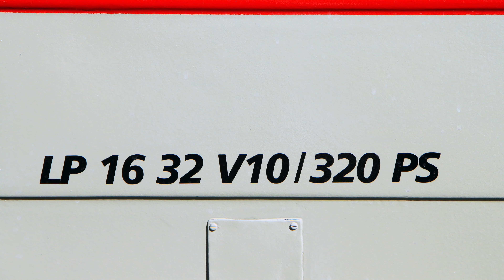2010 Diashow Oldtimertreffen Essen